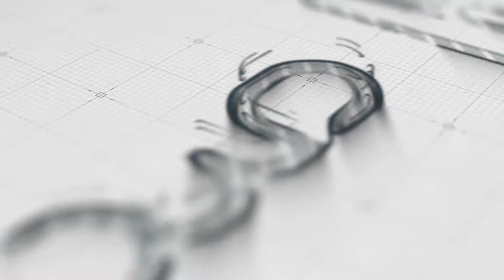چیستی سرقت علمی و راهکارهای پیشگیری از آن در گفتگو با حسین اترک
چیستی سرقت علمی و راهکارهای پیشگیری از آن
به همت انجمن اخلاق در علوم و فناوری
در گفتگو با حسین اترک